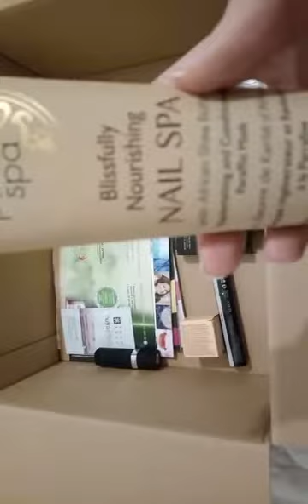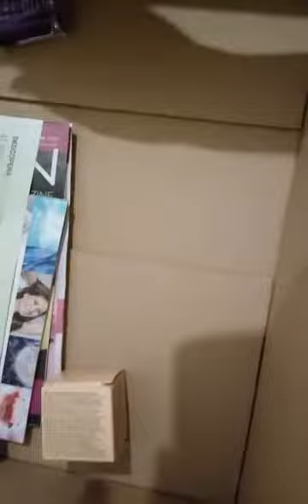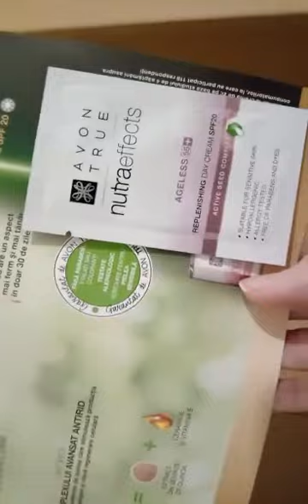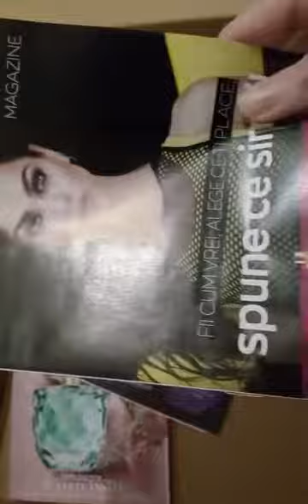Unboxing Avon c 1 2019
Produsele din colet si cutia de depozitare, puteti vizita si pagina mea de Facebook dedicata Avon

Produsele Spa(Masca de fata si gelul pentru spalat fata contin ceai alb nu verde)